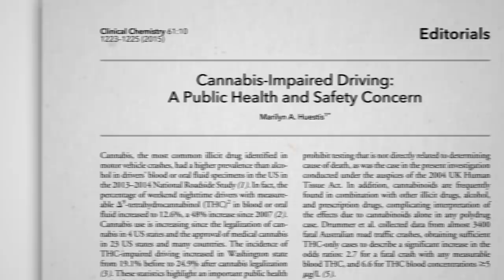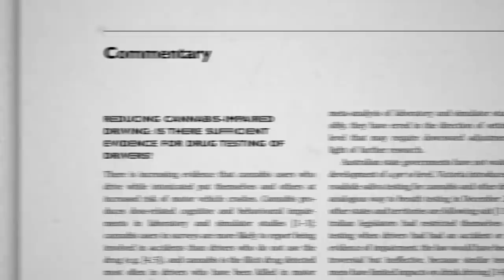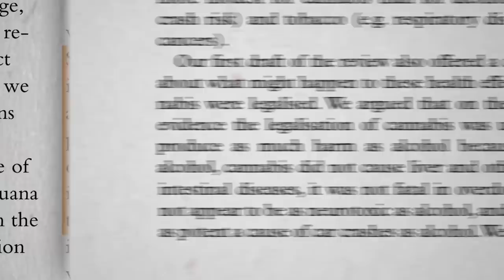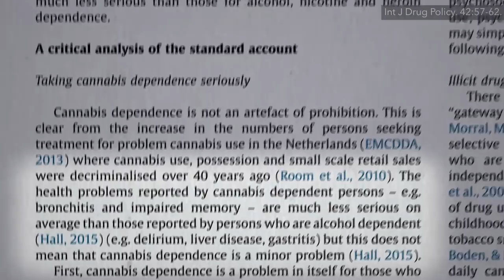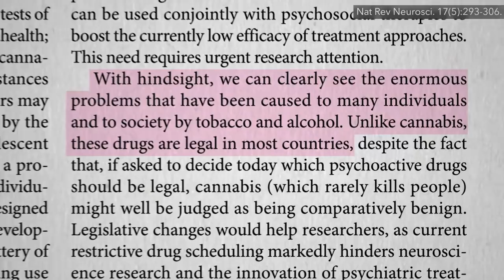The Effects of Marijuana on Car Accidents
Evaluating the public health risks of marijuana. Did traffic fatalities go up or down after cannabis legalization?

I first released these in a webinar last year, and you can find them all on a digital download

Have a question about this video? and someone on the NutritionFacts.org team will try to answer it.

Want to get a list of links to all the scientific sources used in this video? You’ll also find a transcript and acknowledgements for the video, my blog and speaking tour schedule, and an easy way to search (by translated language even) through our videos spanning more than 2,000 health topics.